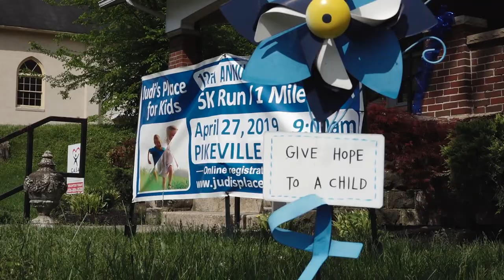2019 Judi's place 5K